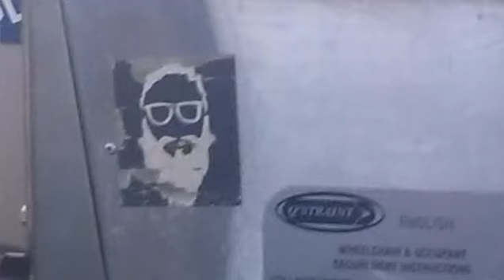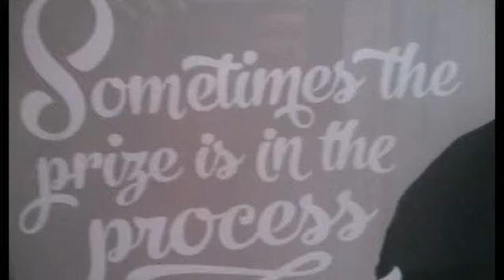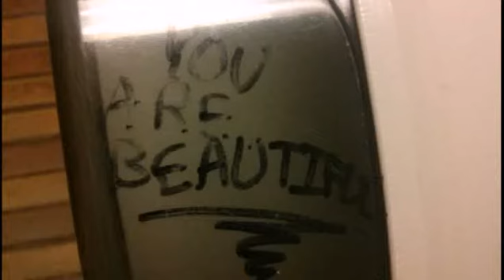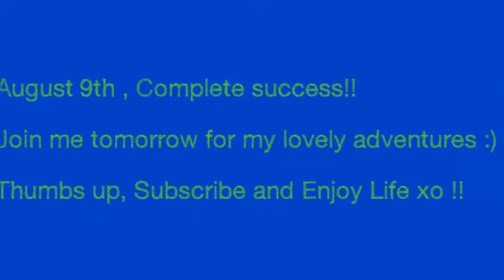Doodle doo!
Legislature is today's legislation